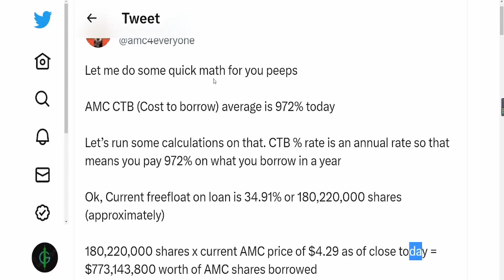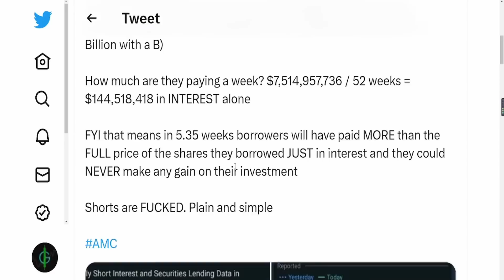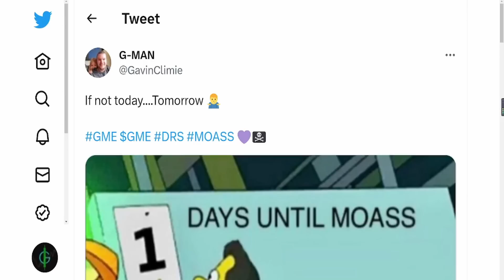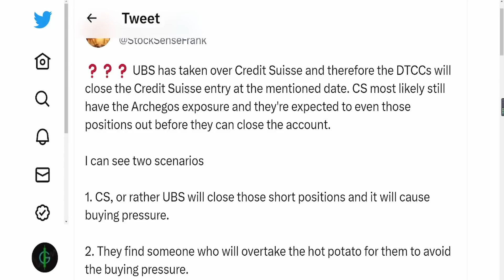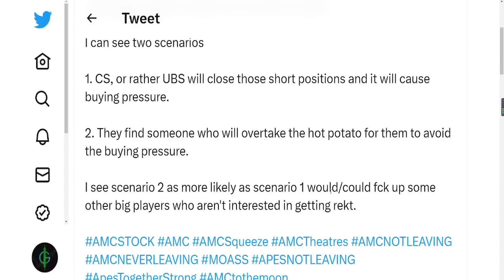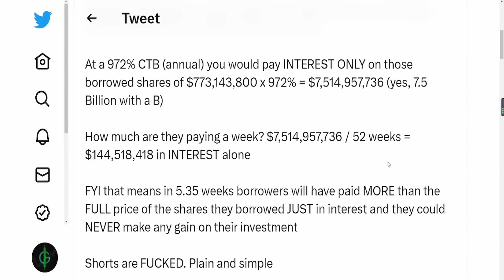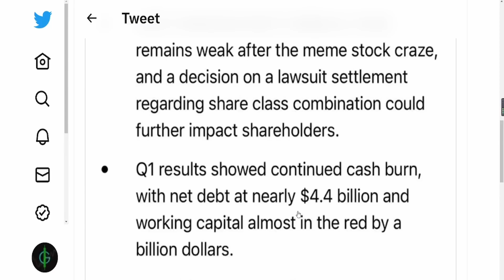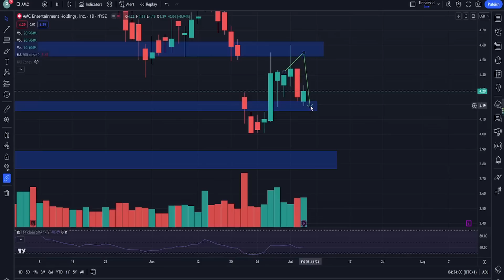AMC SHORTS ARE DUCKED! DTCC FORCE CLOSING! Short Squeeze Update